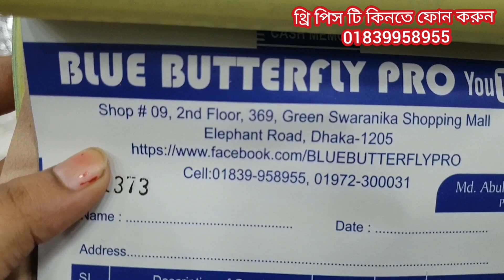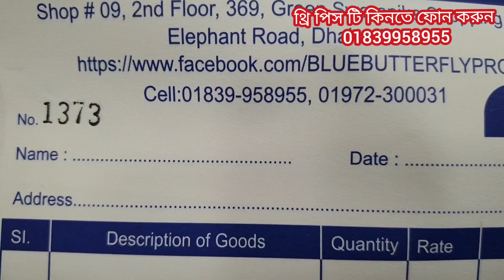নুর ব্রান্ডের অসাধারণ থ্রি পিস কিনুন